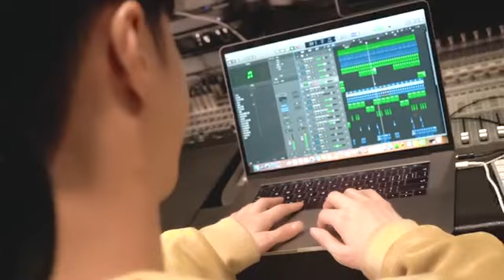200425 Zhang Yixing Music Class - How the song Love Lay was made 张艺兴 LAY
From 200425 Yixing studio weibo update